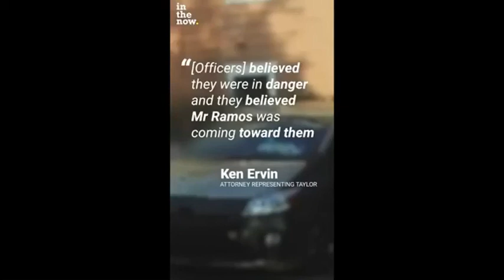SMH!!! THIS IS WHY WE NEED TO REPENT TO OUR POWER!